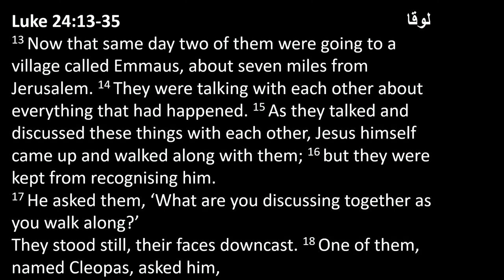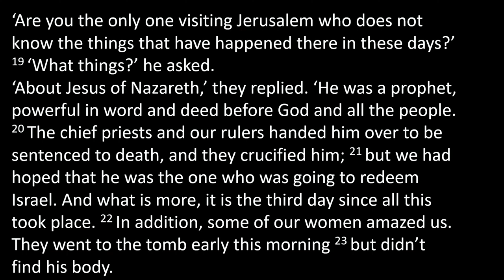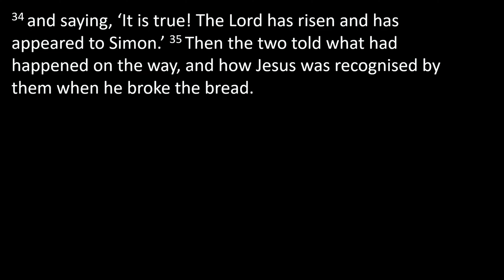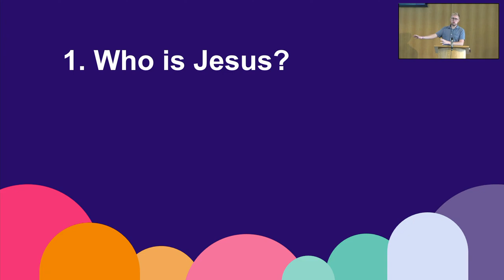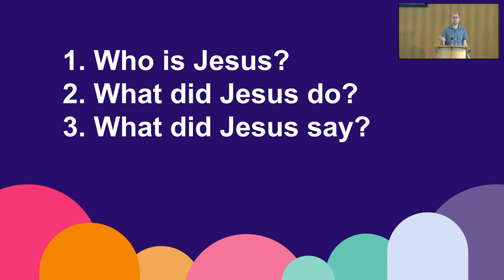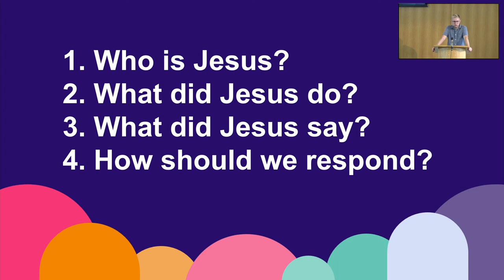How to get a burning heart | All-age service | 1st September 2024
Jesus says the WHOLE Bible is about him. But what does that mean? In this all-age, child-friendly sermon we see how the storyline of redemption and typology points us to our Saviour Jesus Christ.